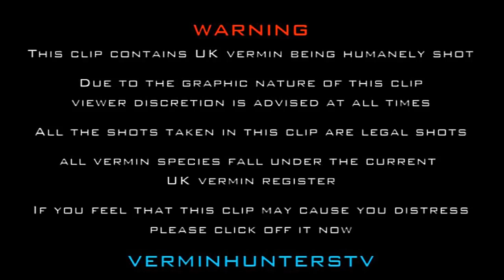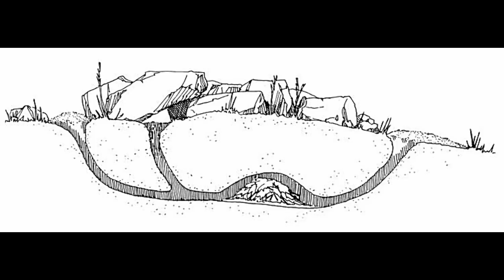Rat Shooting (second visit) 2013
Hi there,

In this episode of VHTV you will see the results of a rat shooting session with Davy and a friend from the Hunting Life Forum ,Andy down at the farm.

Si and Davy